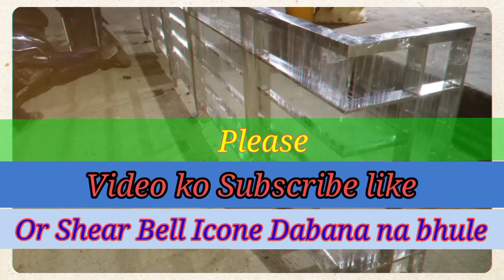Steelrailing304mein Latest Design|| HowtomakingSteel Railing latest model Jindale S Steel 304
Steelrailing304mein Latest Design|| HowtomakingSteel Railing latest model Jindale S Steel 304,Steelrailingletest design dikhayen,Stanless steel railing new model grill,
rb aluminium & steel work,
steelfabrication,steel grill welding work